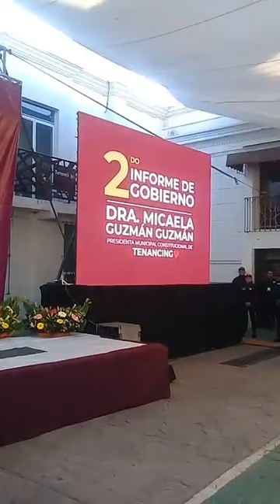🤔| "Luego de 2 años de Gobierno, hemos avanzado más del 75% en nuestro plan de gobierno": MGG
| "Luego de 2 años de Gobierno, hemos avanzado más del 75% en nuestro plan de gobierno para beneficio de Tenancingo": Afirmó la Presidenta municipal Micaela Guzmán Guzmán

🌐 𝐈𝐧𝐟𝐨𝐫𝐭𝐥𝐚𝐱.𝐜𝐨𝐦
🤳🏻: Juan De Jesús